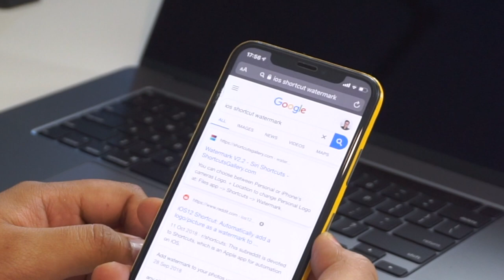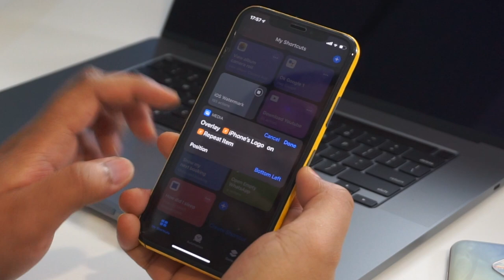Seminit - Hasilkan Watermark iPhone Dengan Shortcuts Apple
Kebanyakan peranti android sudah menyediakan tera-air untuk gambar yang ditangkap pada peranti jenama mereka. Ini bukan sahaja akan lebih popularkan jenama malah menjadi status untuk sesetetengah pengguna. Video ini akan menunjukkan cara bagaimana anda boleh menyertakan tera-air pada peranti iOS.